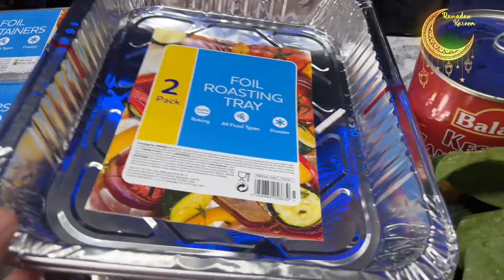Pakistani mom Busy Life in Ramadan vlog| Pakistani mom Sehri to iftar vlog|Dawat e iftar at home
Hey Everyone Im Pakistani mom Vlogger In today Video Im sharing how i arragne  dawat e iftar party alone at home,iftar party at home with 2 kids,pakistani mom full day busy routine in ramadan 2024,my full day busy routine in uk

Queries Solved:

Pakistani mom full day busy routine vlog
Ramadan vlog sehri to iftar
ramadan
sehri routine
ramadan routine
ramadan recipes
ramadan vlog
iftar recipes
ramzan routine
ramadan 2024
iftar routine
ramzan
ramzan 2024
ramadan vlogs
ramadan food preparation
sehri to iftar
sehri to iftar routine
pakistan mom routine
ramadan preparation
family vlogs
iftar preparation, pre ramadan preparation
pakistani vlogger
rabia nadeem home tour
rabia vlog uk
pakistani mom
rabia nadeem vlogs
pakistani mum in uk
pakistani vlogs
kitchen with noonzy
naush vlog
full day busy routine vlog
rajab family
cleaning motivation
daily vlog
pakistani mom in uk new vlog
tarah khan vlog
full day busy routine of pakistani mom with two kids
indian mom dubai to uk vlog
pakistani mom daily vlog
pakistani mom daily routine
full day routıne
how to manage my house
pakistani daily routine vlog
pakistani mom house cleaning motivation
pakistani mom real morning routine
amna homemaker
viral videos, daily vlogs
viral video
pakistani mom in uk vlogger
nri full day busy routine
nri mom full day routine
pakistani mom busy daily routine
pakistani vlog in uk
indians in norway, life in norway, pakistani mom life in uk |

dawat e iftar|Iftar for friends and family|iftar dawat for 40 person|ramadan special recipes|ramadan vlog 2024|Dawat e iftar at home|ramadan 2024|dawat e ramzan vlog 2024|Ghar par iftar dawat|grand iftari|rabia blogger|
Complete Dawat e iftar buffet|